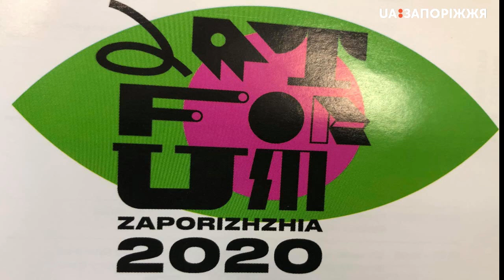Панельна дискусія “Жіночий досвід в культурних проєктах” на мистецькому форумі